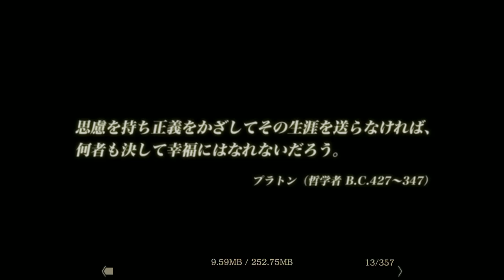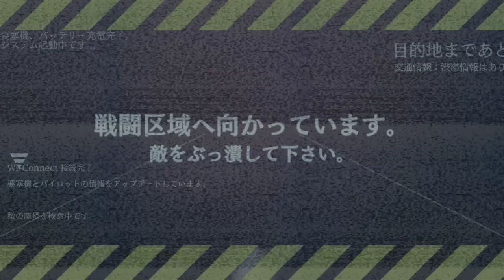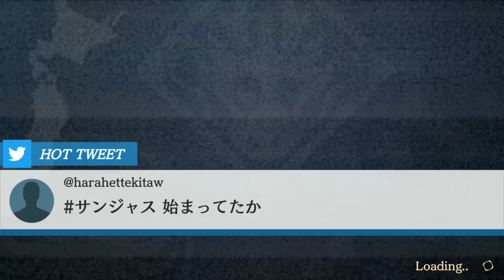【サービス終了】三極ジャスティス 面白い携帯スマホゲームアプリ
↓ダウンロード（Download）はこちら↓
android

◇◆あらすじ◆◇
２０３８年。日本は少子化と人口減からライフサイエンスを解禁、工場から優良な国民を量産することで失われた栄光を取り戻そうとする。
これに周辺諸国は強く反発、反政府勢力に支援を行い、日本内戦が始まった。
２０４０年。両者先の見えぬまま疲弊した状況で、新勢力である国際犯罪組織が現れる。

「強い日本」を掲げる政府組織、それに反発する反政府勢力、混乱に紛れる国際犯罪集団、この３勢力による争いはさらなる泥沼化を引き起こし、日本は先の見えない内戦が続いている。

無限に人間が造られる世界で戦線は膠着、もはや死を嘆くものは誰もいない。
三つの勢力がありもしない日本の明日へ突き進む。

◇◆システム◆◇
サンジャスとは、多人数×戦略×爽快アクション！
キミが未来を決める『日本争奪！戦春ストラテジー』ここに！！

【戦場＆バトル／バトルで殺って、戦場で蹴落とせ】
バトルでステージ攻略！戦場で陣地を拡大！"正義”の元に集いし仲間と協力しよう！！
★3分間の強襲戦争体験！シンプル操作で爽快シューティング アクション！
★3陣営入り乱れた戦場！仲間と協力して勝利をつかめ！
★友達を誘って共闘しよう！

【シナリオ／仲間と綴るオリジナルストーリー】
芝村裕吏氏による、戦う少年少女の群像劇。少年少女たちの運命は戦闘結果で変化していく。
★サンジャスのシナリオは毎週配信！陣営の勝利や戦況によって、歴史が変わっていく。君は正義を貫けるか！？
★それぞれの陣営ごとに、異なるストーリー。刻々と変わる戦況に、刮目せよ！

【カスタマイズ／要塞機(ロボット)もステージも戦略カスタマイズ】
戦況、戦略に合わせて攻撃部隊と防衛ステージをカスタマイズ！兵士x要塞機x武器で戦略は無限大！
★機動力重視？攻撃力重視？要塞機カスタマイズでオリジナルの戦略を立てよう！
★ステージエディットで最強の拠点を戦場に築け！敵の妨害も思うがまま！

[世界観監修、シナリオ]芝村裕吏
[アートディレクター]井上淳哉
[サウンド]並木学
[総監督]池田恒基

◇◆豪華声優陣が出演◆◇
杉田智和、植田佳奈、内田彩、上間江望、小澤亜李、田村昇三、阿部里果、立花理香、前川涼子、野上翔、八代拓、井澤詩織、前田玲奈、市川太一、味里　他多数